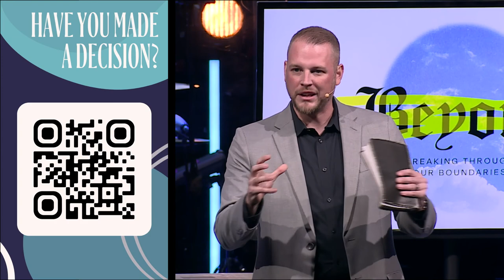Beyond: Breaking Through our Boundaries | Kevin Rivers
Join us for week one in our series of looking Beyond! This series will encourage us to reflect inwardly upon the calling on our hearts and how God is wanting to use that calling to take Midway far Beyond anything we can ask or think.

2 Corinthians 5:14-17